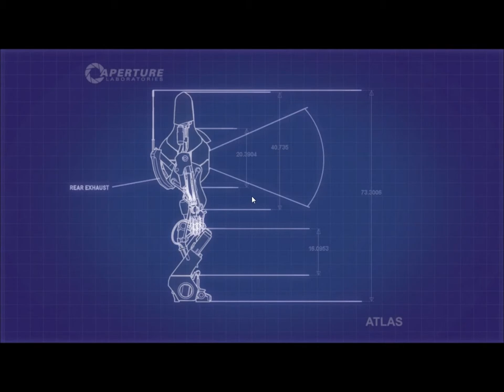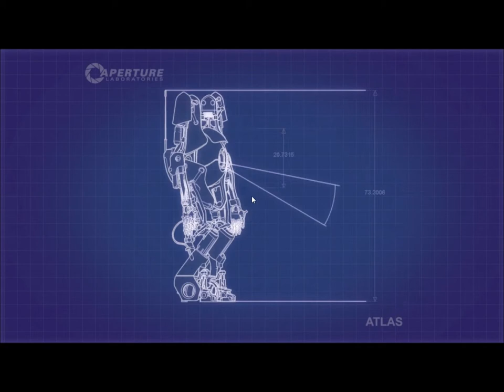Portal 2 Co-op gameplay part 6